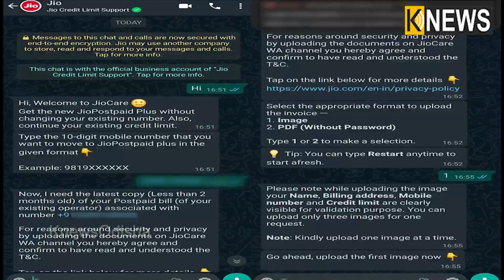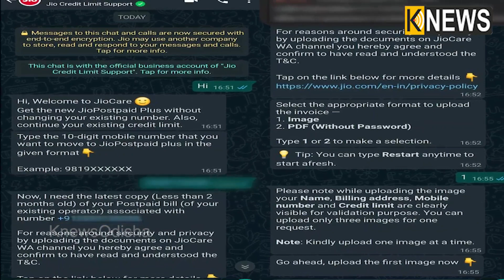ଜିଓର ଏହି ପ୍ଳାନରେ ୩୩୬ଦିନ ପର୍ଯ୍ୟନ୍ତ ମିଳିବ ଦୈନିକ 2GB ଡାଟା ସହିତ ଅନଲିମିଟେଡ଼ କଲ ଓ SMSର ସୁବିଧା